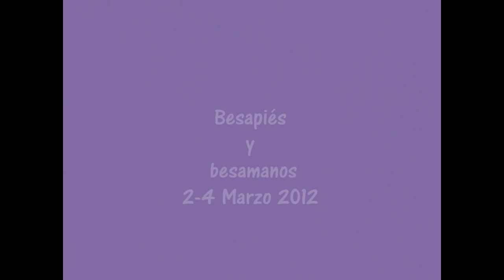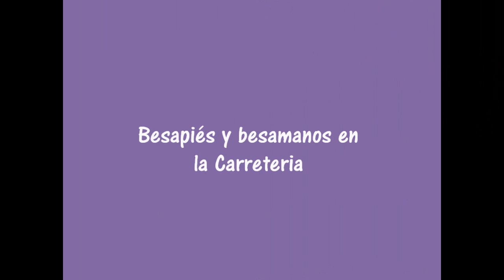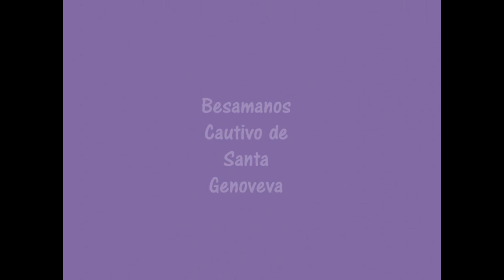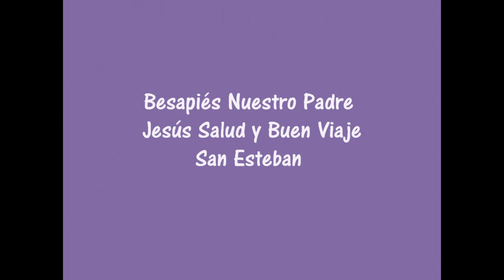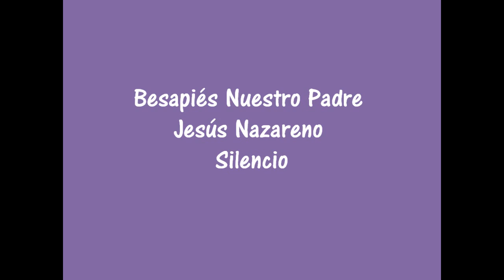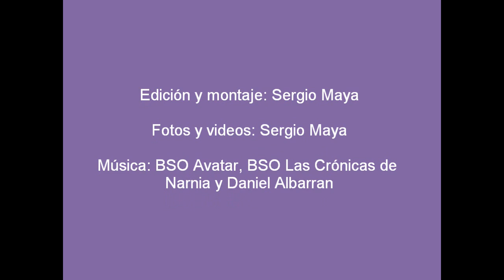Besamanos 4 marzo ElCostal Net